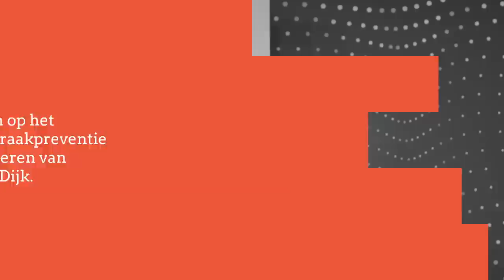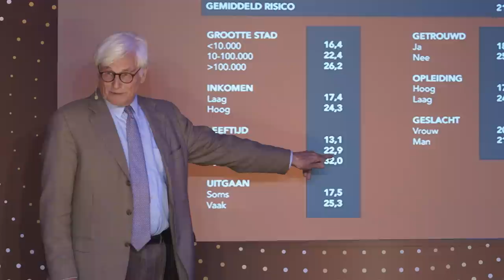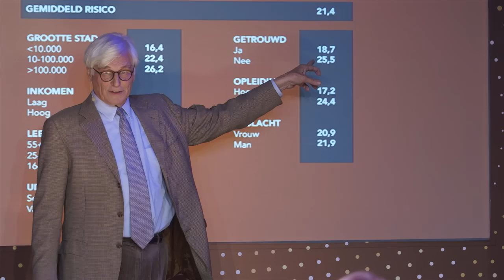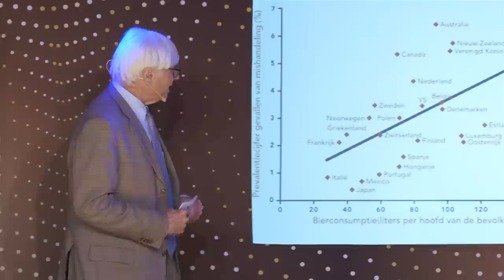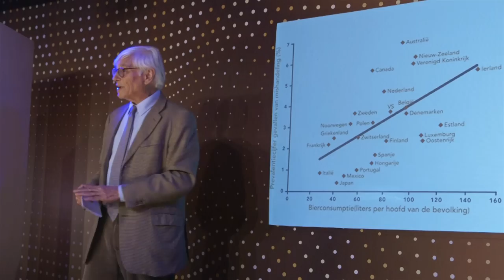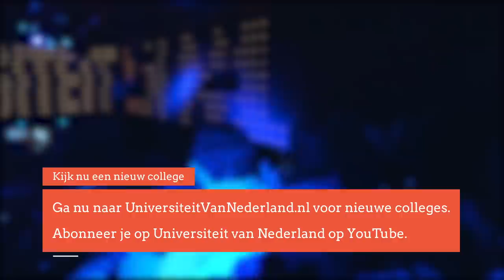Hoe groot is de kans dat jij slachtoffer wordt van criminelen? (3/5)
Als je ooit bent beroofd, dan kun je volgens professor Van Dijk maar beter
extra op je hoede zijn. Uit slachtofferenquêtes blijkt namelijk dat als je
eenmaal slachtoffer bent geweest van een misdaad, de kans stijgt dat je
nogmaals ten prooi valt aan criminelen. Maar gelukkig weet professor Van
Dijk hoe je deze kans zo klein mogelijk houdt.